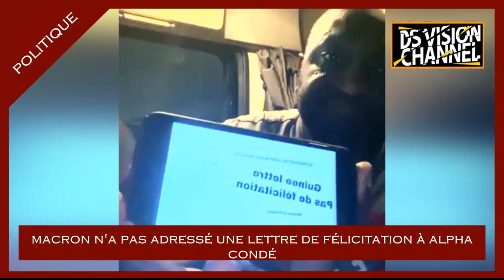🇬🇳 Macron n'a pas adressé une lettre de félicitation à Alpha Condé